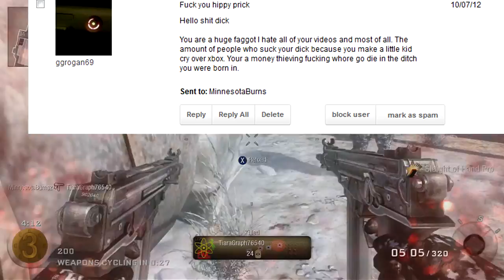HATE MAIL: You Ruined Trolling!!